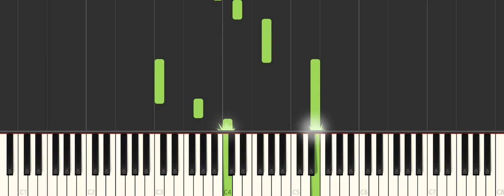Real Madrid Anthem Hala Madrid Piano Tutorial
Synthesia Piano of Real Madrid anthem